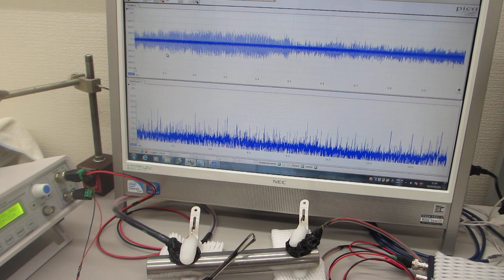低周波の共振現象と、高周波の非線形現象をコントロールする技術（５００Ｈｚ～１００ＭＨｚの超音波制御）